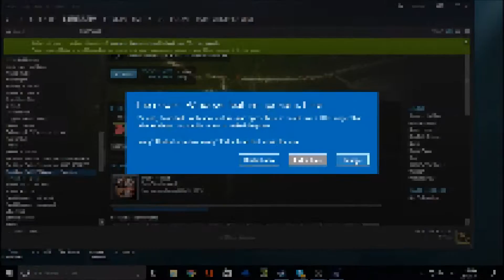Resident Evil 6 #43 The Lowest Expectations